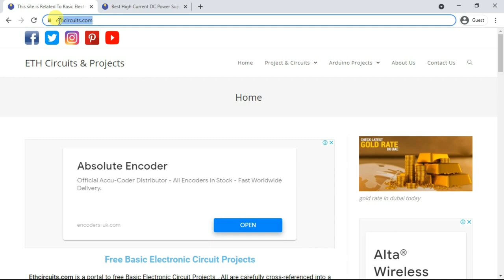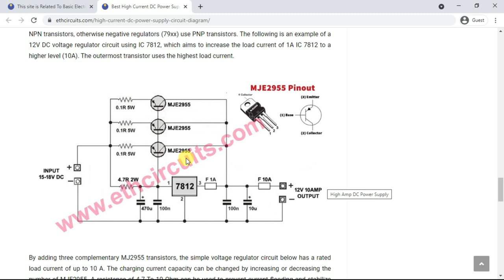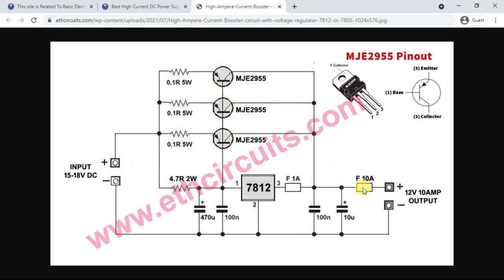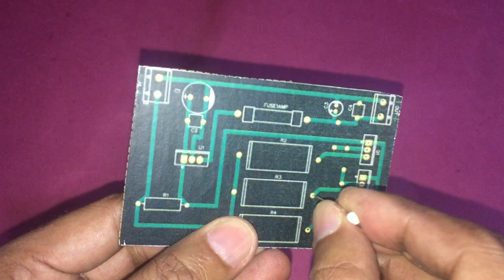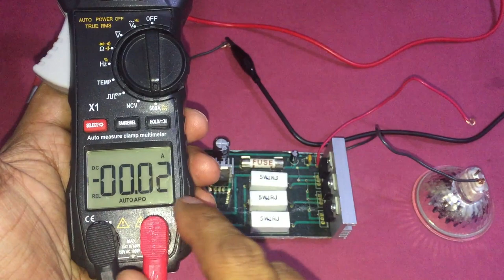High Ampere Current Circuit With Voltage Regulator 7805 7812 or any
Hello, Friends with the help of this circuit you can use a 78xx voltage regulator with any load 1amp to as per your need please watch the video carefully and till the end also visit the circuit link at my website

1. How to use 7805 or 7812 voltage regulator for high ampere current load
2. How to use TIP2955/MJE2955/2N2955 For High Current With 7812 Voltage regulator

For Other Countries